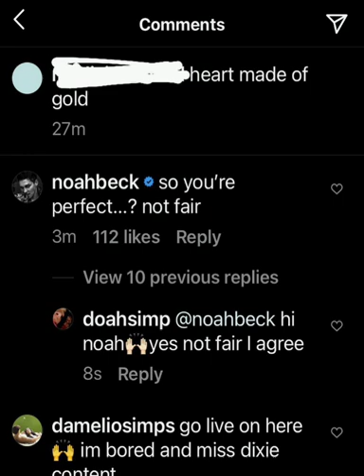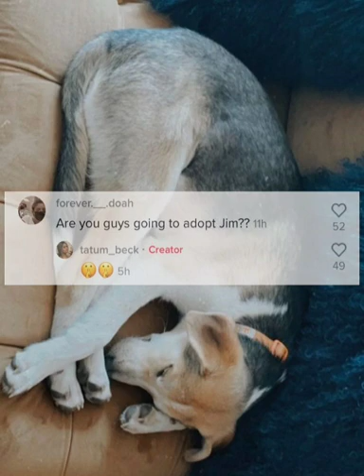Noah Beck & Dixie D'amelio Spent Night Together ! Latest Instagram Stories & Live Vlog | 17/03/2021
5 Months Of Doah Relationship | Dixie D'amelio and Noah Beck
1. Noah Beck Latest News
2. Dixie Da'melio Latest News
3. Noah Beck and Dixie Da'melio Together
5. Noah Beck  New TikTok
6. Dixie Da'melio New TikTok
7. Dixie Da'melio New Instagram Updates / Stories
8. Noah Beck  New Instagram Updates & Stories
9. Noah Beck And Dixie D'amelio Break Up News

Dixie D'amelio and Noah Beck's Latest Hot  Live Vlog and Instagram Updates | 16th March , 2021
Dixie D'amelio Pregnant by Noah Beck ? ! Live Tea Vlog & Instagram Updates | March 16th, 2021